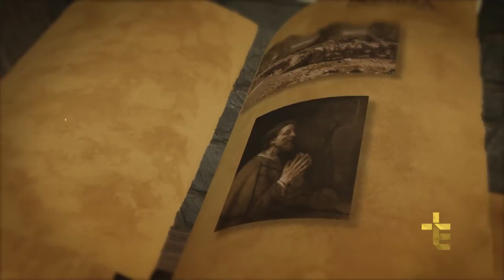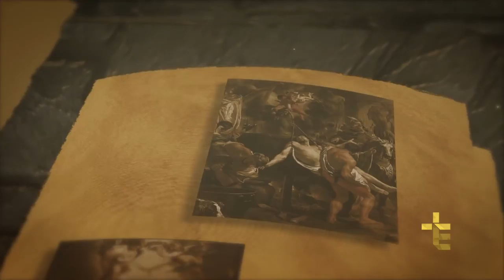SANTO DO DIA | SÃO JOÃO APÓSTOLO | 27 DE DEZEMBRO [CC]